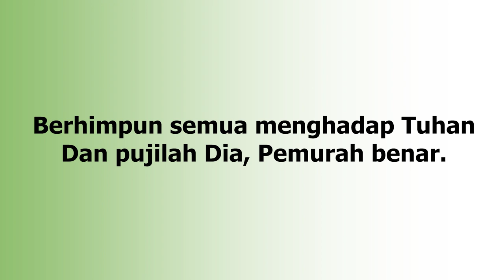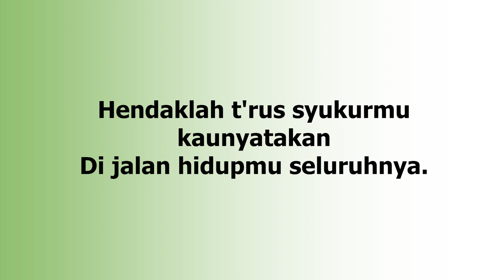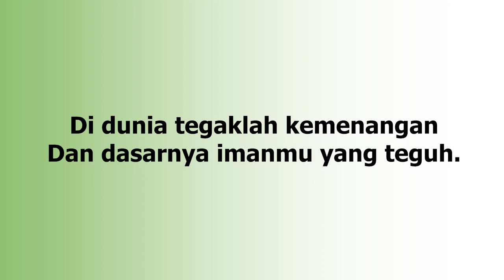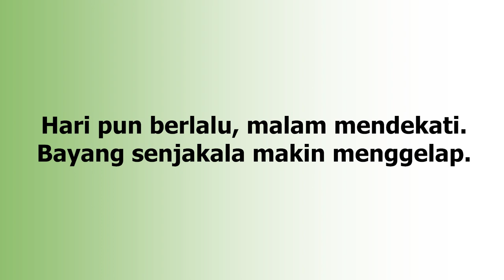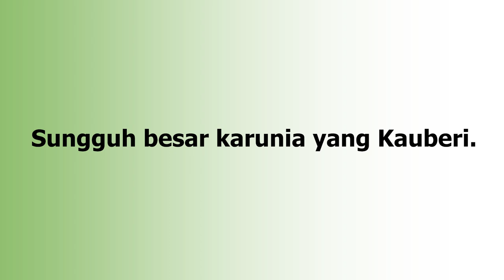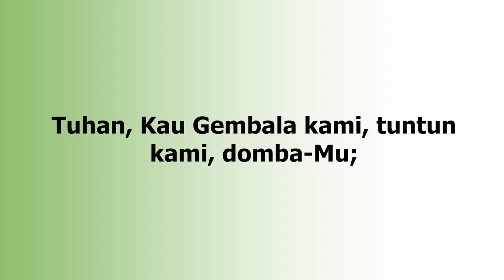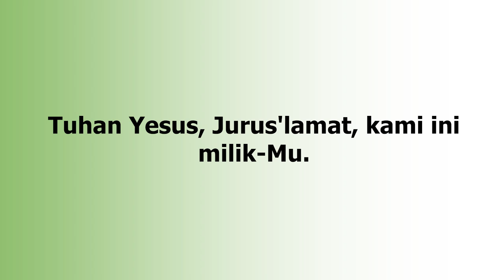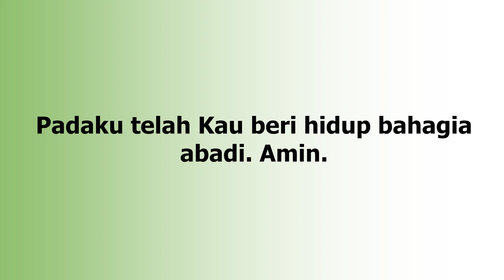Ibadah Rumah Tangga 13 Januari 2021 GPIB Maranatha Bandung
PF : Pdt. Monica Lolowang-M
Lit. : Pnt. Ary Jusuf Senewe
PM : Sdri. Grace Loppies
PP : Sdri. Anggita Padmadewanti